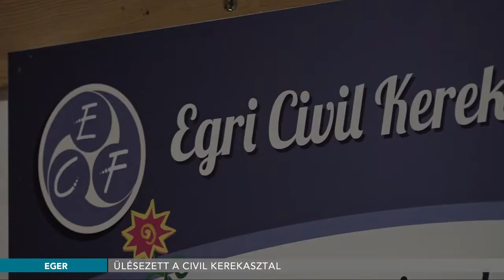Ülésezett a Civil Kerekasztal - 2017.12.14.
Az együttműködési szerződéseket értékelték és a Civil Randevú, valamint az Egri Civil Fórum programjait ismertették a civilek, legutóbbi ülésükön. A szerdai gyűlést Radics Istvánné soros elnök vezette.